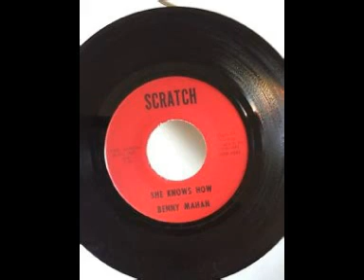Benny Mahon - She Knows How